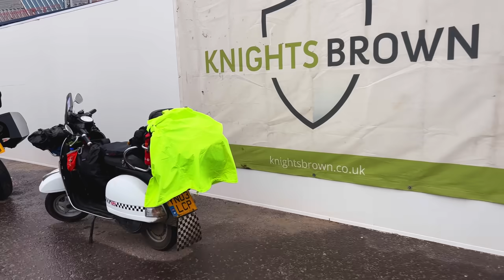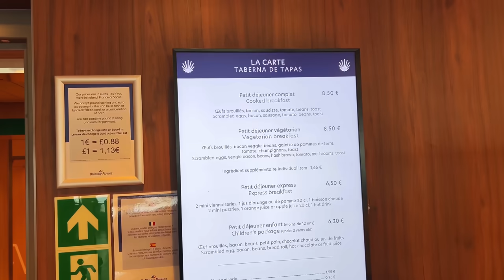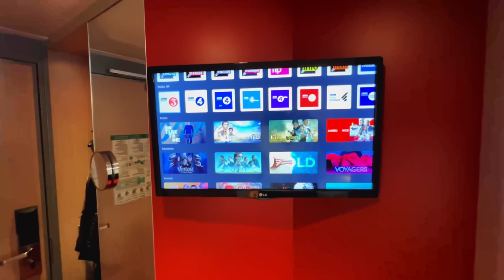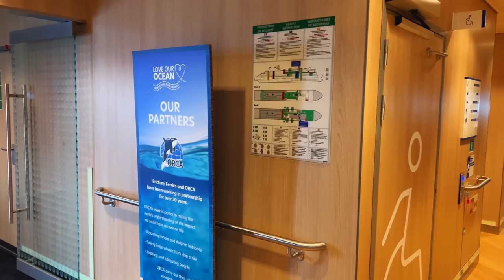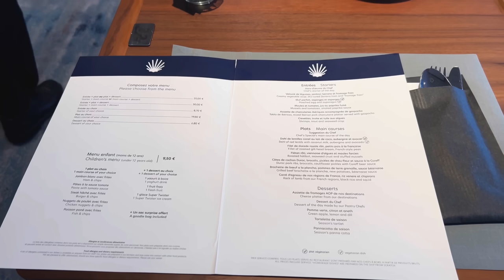England to the Sahara by Motorbike | Part One: England to Caceres, Spain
England to the Sahara Desert, Morocco on my 2010 Triumph Bonneville.

In part one of this road trip, I grab the ferry to Spain and head directly south.

You can also find me on the @tuesdayatdobbs   YouTube channel for weekly motorcycle chat:

If you're interested in ordering the Insta360 X3, you can click on my personalised link here to get a free selfie stick:

My Insta360 Setup:

Motorcycle Mount
X Series Carry Case
Invisible Selfie Stick
GPS Action Remote

Locations:

- Portsmouth to Santander ferry (Brittany Ferries).  £430 including a room
- The night in Caceres, Spain: Apartments 14DeSande, Calle Sands 14, 10003, Caceres

Jobii - No Parking Friday
Aiyo - Slo-mo
Mhern - Wondrous Things
Aiyo - Leaving Serengeti
Louis Nichols - La Boqueria